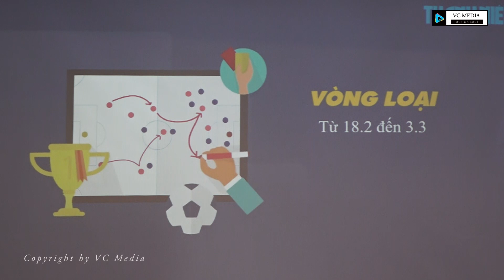Bài hát chính thức Giải bóng đá Thanh Niên Sinh Viên Việt Nam lần 1 Cúp Café De Măng Đen năm 2023